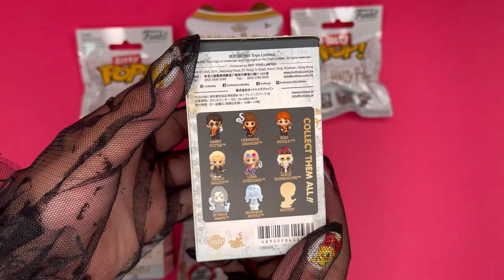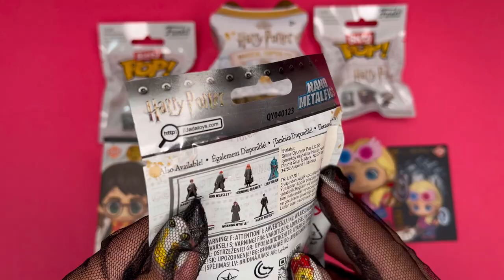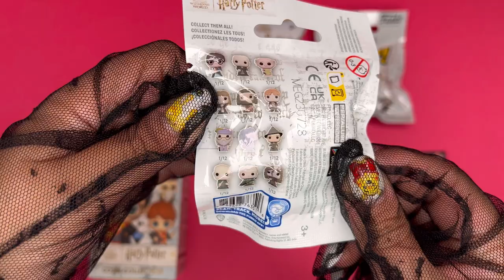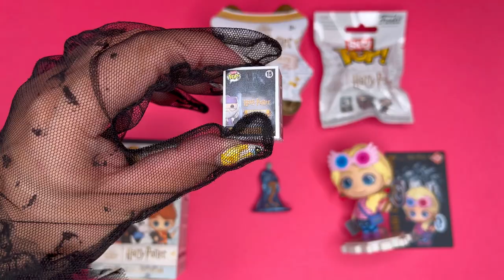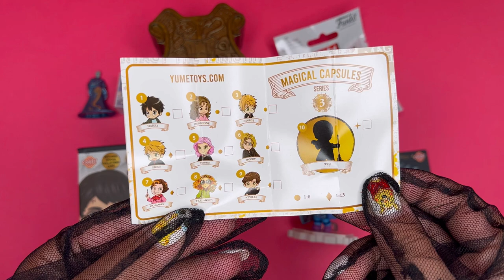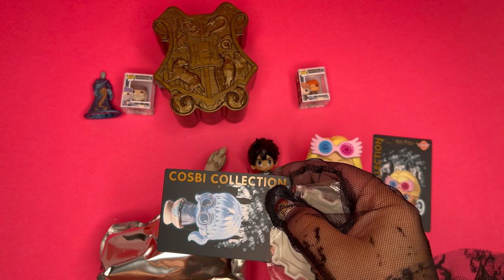Harry Potter Mystery Figure, Magical Capsule, Cosbi Hot Toys, Funko Bitty Pop!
It’s unboxing of Funko Bitty Pop! Mystery Figure, Magical Capsule, Harry Potter cosby figures….

If you like this video, so I will like below video too☺️